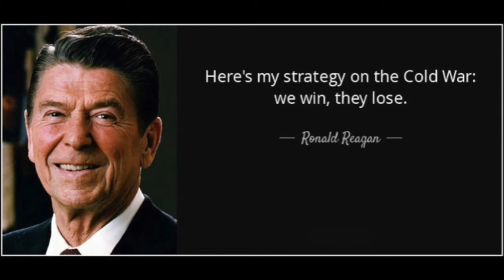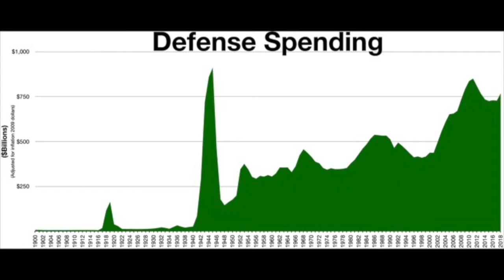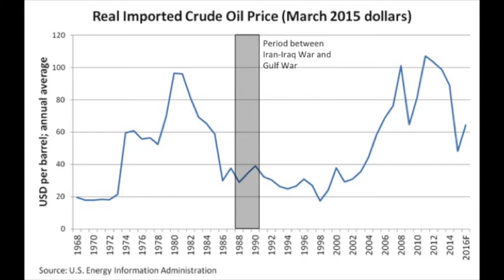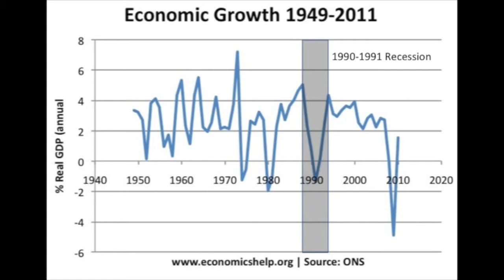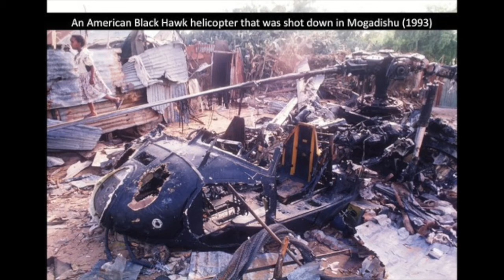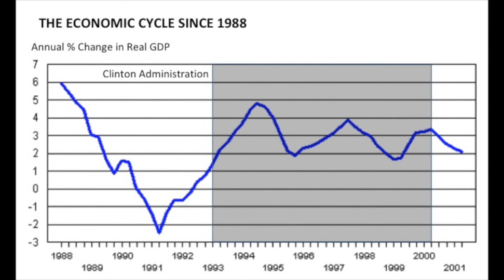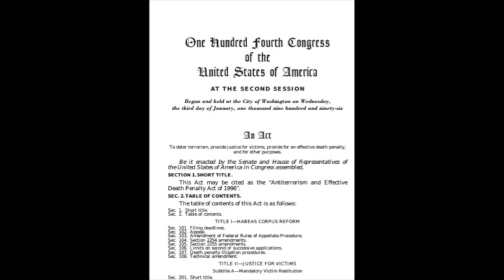HIST 1402 - Lecture 13.1